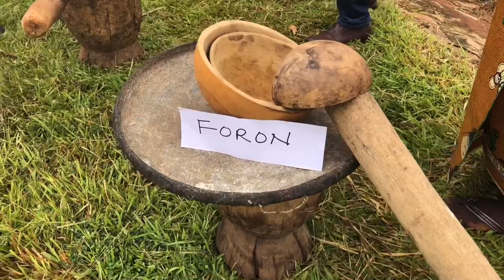How Berom Women process CHUN (Acha or fonio) will Amaze you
This is the toñ Chun competition of Berom Women 2022. In this video, I'll be showing you guys how the Berom Women pound and remove the skin of acha (fonio)

It also shows how to properly make tuk (tuwo)acha and our local soup (lîan tou)

Kindly give this video a like 👍